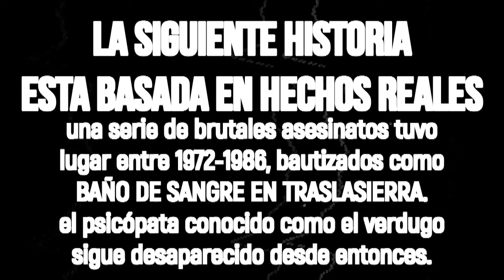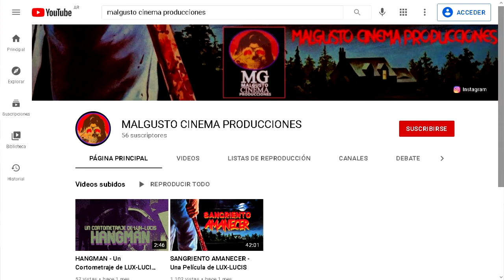"SANGRIENTO AMANECER", un HOMENAJE al CINE SLASHER de los 70 y 80 | Entrevista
El cineasta Luciano Plaladino (Lux-Lucis) de la productora MalGusto Cinema Producciones presenta el film "Sangriento Amanecer", su ópera prima que rinde tributo al cine "slasher" de los setenta y ochenta.